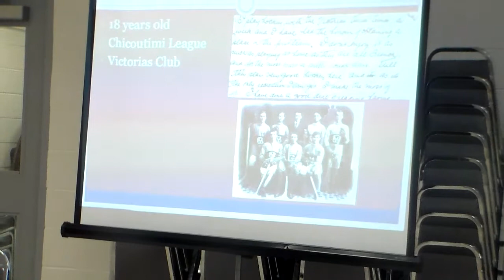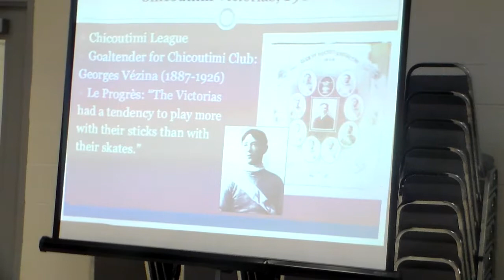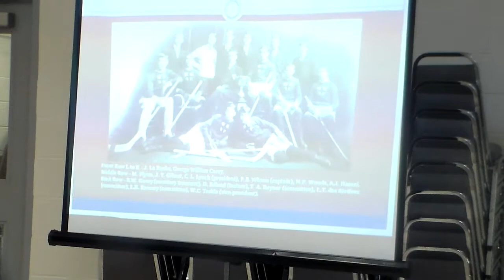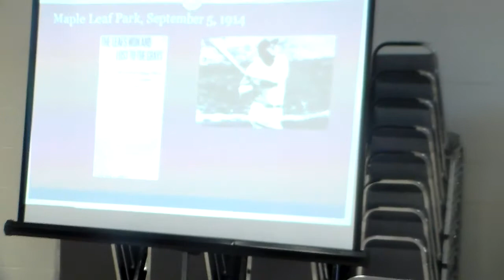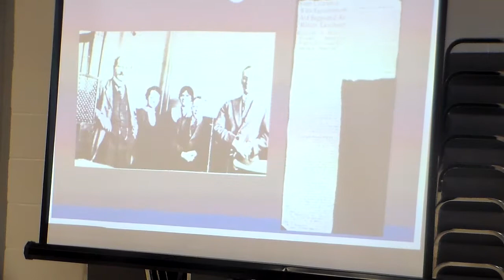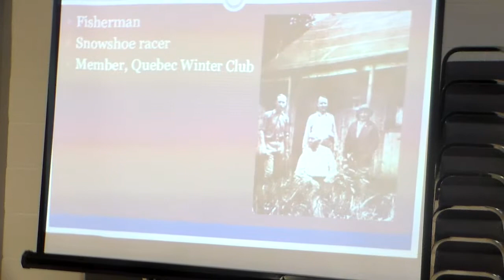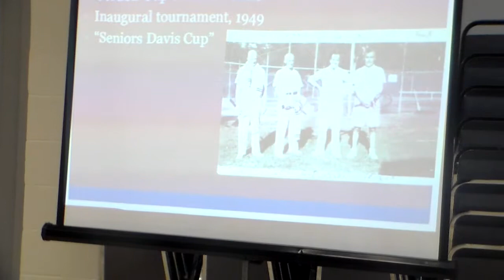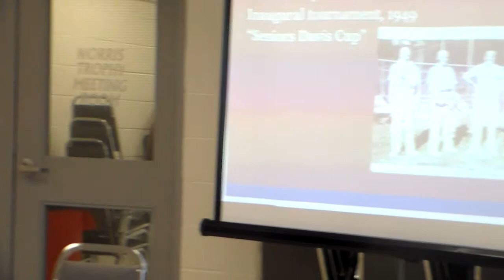Andrew Caddell: My grandfather Leonard Burton Ramsey's hockey days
Writer and historian Andrew Caddell shares the story of his grandfather, Leonard Burton Ramsey, and his connections to hockey. For those seeking more information, his book, "THE GOAL: Stories about Our National Passion" covers some similar ground, and a whole lot more.

The presentation was made at the spring meeting of the Society for International Hockey Research on May 26, 2018, in Parry Sound, Ontario.